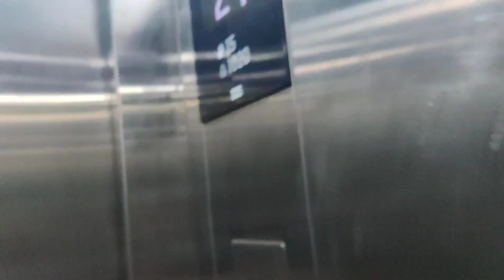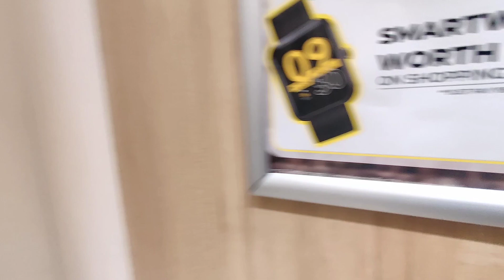Shopping vlog with husband😁 |diml vlog | outing day with baby❤️Jack and rose❤️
Helloooo makkaleyyyy ❤️

shopping ponom 4k theetita😪😁
outing day vlog❤️

love u all stay safe and tc makkaleyyyy ❤️